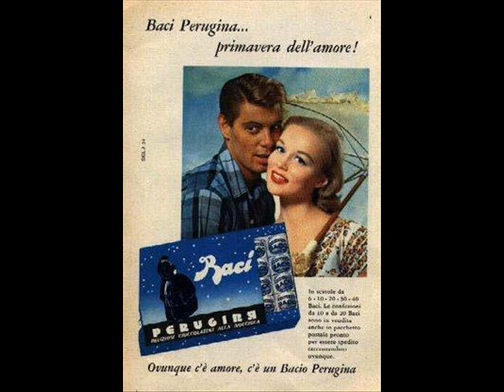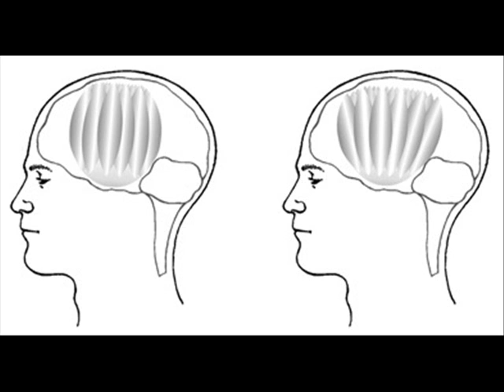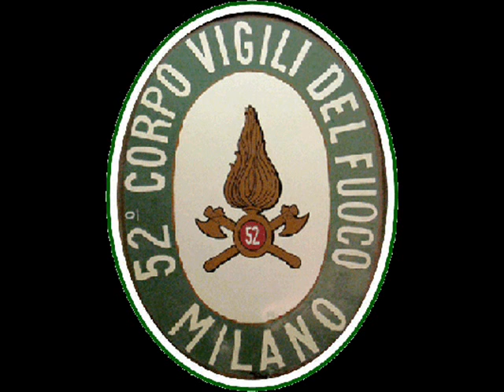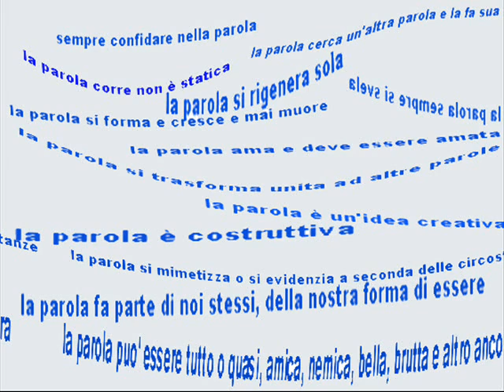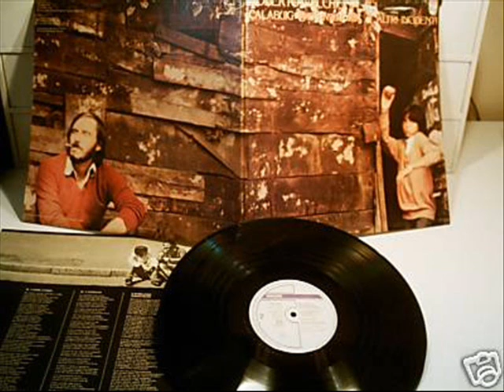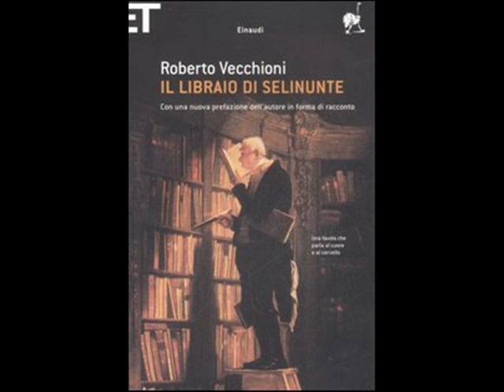Vecchioni Roberto-Ciondolo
Una vecchia canzone del grande Roberto Vecchioni tratta dall'album Montecristo del 1980. Al basso elettrico il maestro Dino D'autorio. Questo è il mio primo "video" caricato su Youtube!